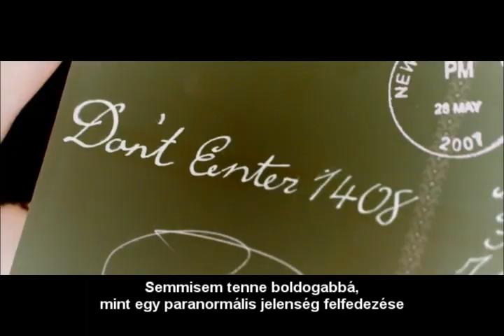1408 Trailer (Magyar felirattal)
1408 Trailer magyar felirattal (hungarian subtitle)